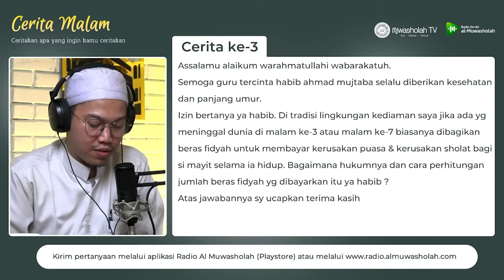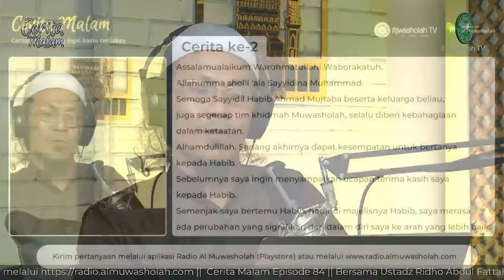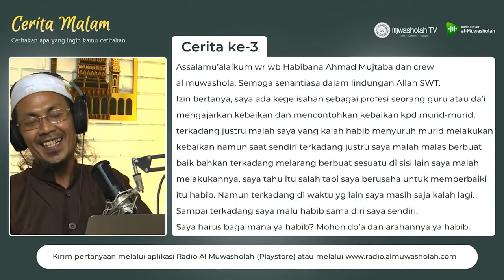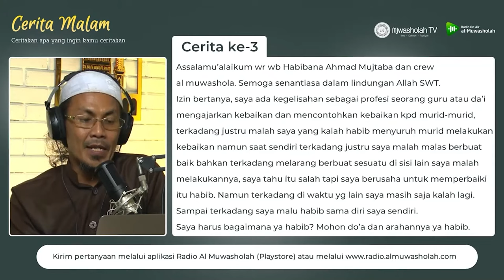PODCAST | CERITA MALAM | HABIB AHMAD MUJTABA #12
Kami mempersilahkan untuk membagikan/Share video kami dengan beberapa Ketentuan:

- Luruskan Niat untuk Dakwah Karena ALLAH SWT
- Dilarang Merubah , MengEdit Isi ( Konten ) Video
- Wajib Menyertakan Link Asli dari Video Kami,
- Dilarang Melakukan Monetize
- Dilarang memotong/ menghilangkan Logo MRBJTV  &  Identitas lainnya yang sudah Tercantum
- Dilarang Menggunakan Video Kami untuk Komersialisasi, Provokasi dan sebagainya

Partisipasi, Donasi dan infaq  terbaik untuk pengembangan
DAKWAH DIGITAL MRBJ TV , :

BANK PERMATA SYARIAH
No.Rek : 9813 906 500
a.n Yayasan Masjid Raya Bintaro Jaya

| Mohon Tambahkan Kode 77 di Akhir Transfer | Contoh : 500.077